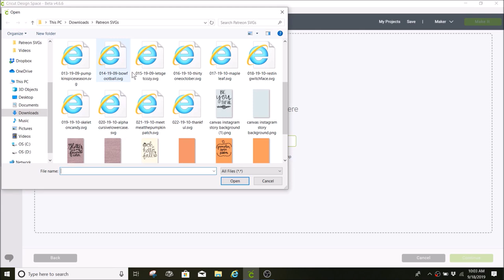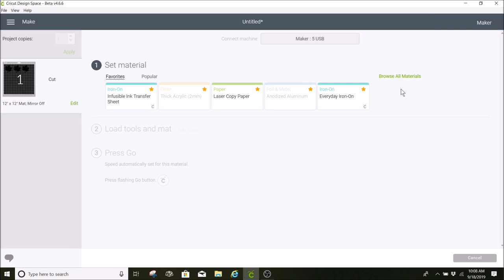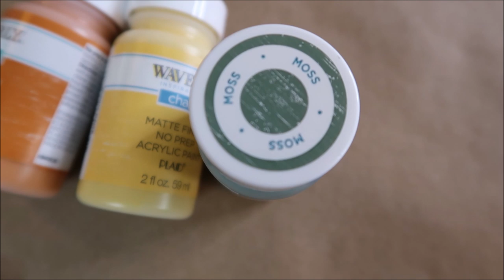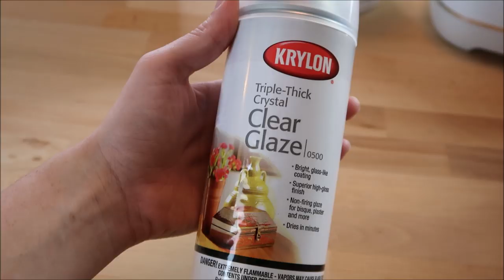DIY CHALK PAINT MASON JAR WITH TEA LIGHT | LEAF STENCIL WITH CRICUT | FALL CENTERPIECE DECOR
RODUCTS USED/MENTIONED IN VIDEO
Oracal 651 multi color pack vinyl
Standard grip mat
Paint Tray
Transfer tape
Cricut tools
Cricut True Control knife blade
Self-healing mat
Brayer tool
XL scrapper